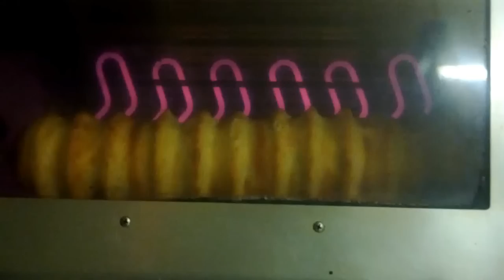Baumkuchen Herstellung Einzelvorgang.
in der Bio Bäckerei Schmidt in Cottbus.